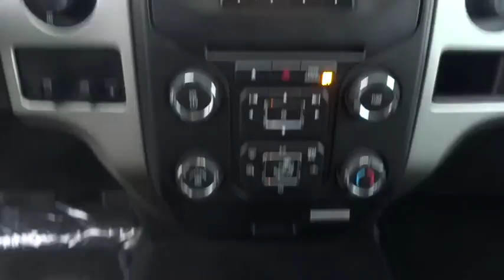2014 Ford F-150 Denver, Lakewood, Golden, Highlands Ranch, Brighton, CO P10536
Lakewood Ford
11595 W 6th Ave

4-Wheel Disc Brakes w/4-Wheel ABS  Front And Rear Vented Discs and Hill Hold Control,Low Tire Pressure Warning